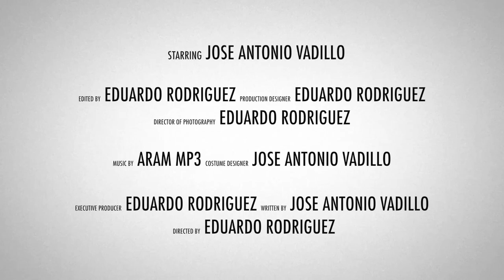AQUI ESTOY YO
Tema versionado del "You are not alone" de Aram mp3.
Letra compuesta y traducida por José Antonio Vadillo.
Producción y dirección: Vision Pictures AGP (MARBELLA)